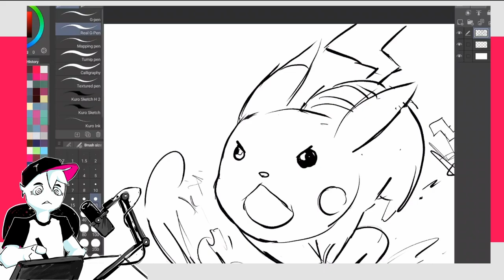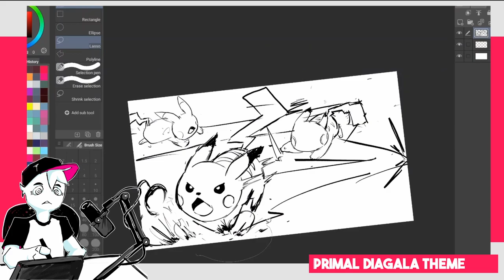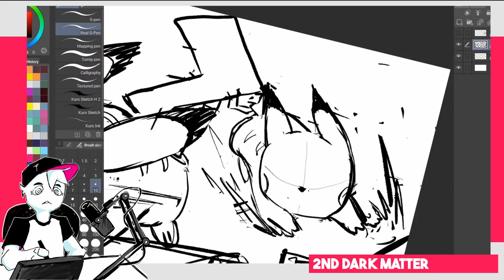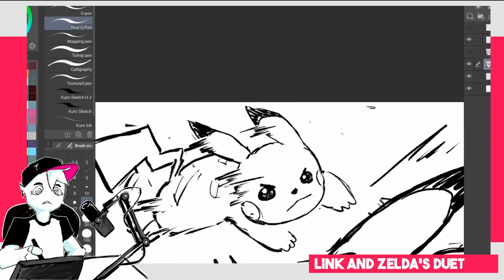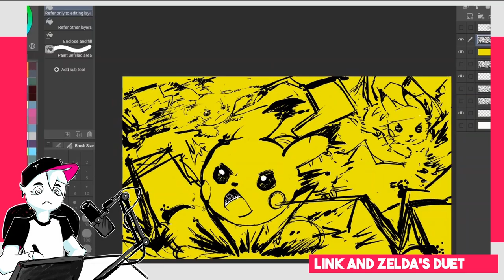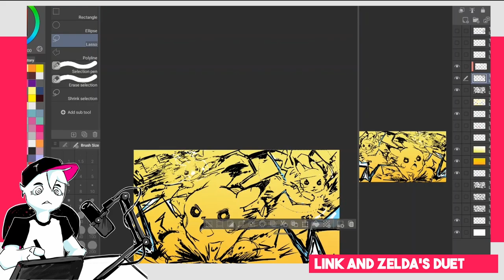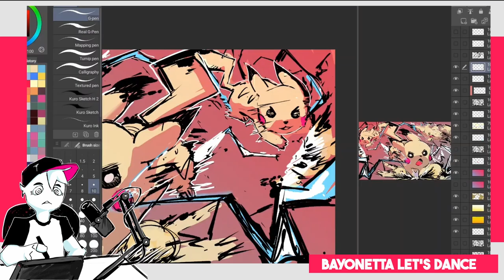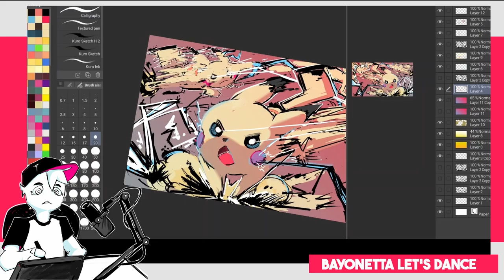Pikachu using quick attack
went a little too crazy on this one, super messy, and hard to look at. but I had a bunch of Ideas I wanted to try maybe in the future I'll visit this drawing and remaster it, but for now I'm feeling out this set up, let me know what you think feedback is always welcome